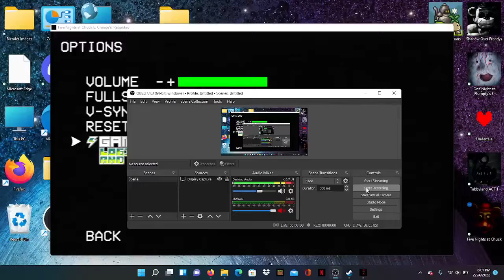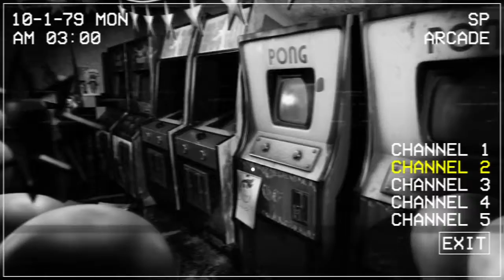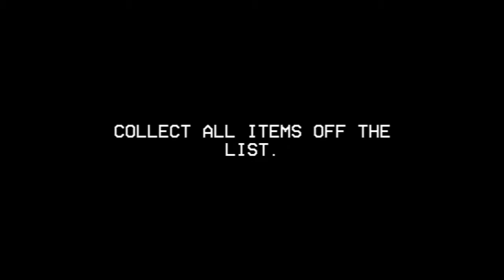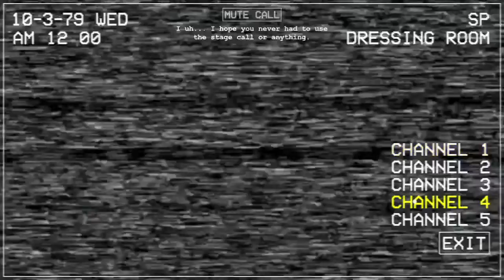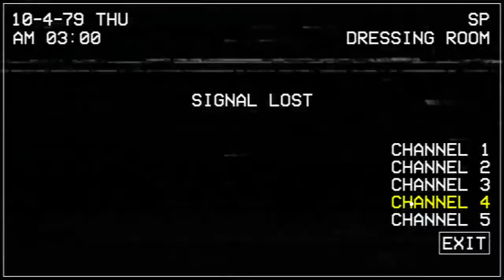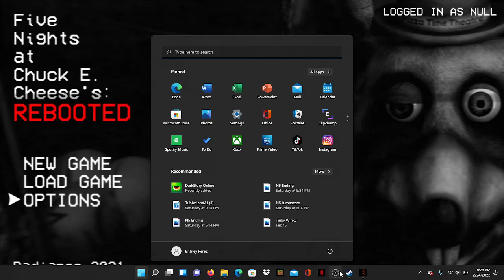|Five Nights at Chuck E Cheese| Nights 1-4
I know I'm supposed to be playing this blindly, but I was confused and had to find out how to keep the Costume away as I died to it over and over again. I then erased my progress and decided to start over. That's why I look like I know what I'm doing, even on night one.
Anyways, you can find the game on GameJolt and can download it for free! You don't need an account to get it too.